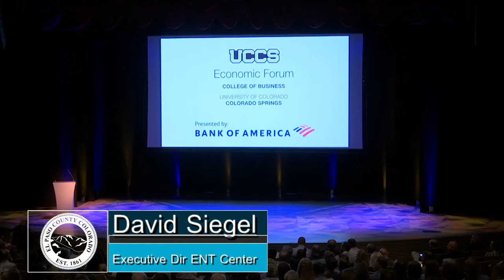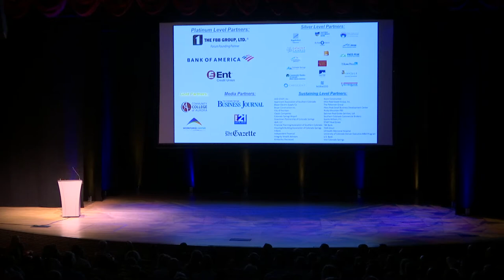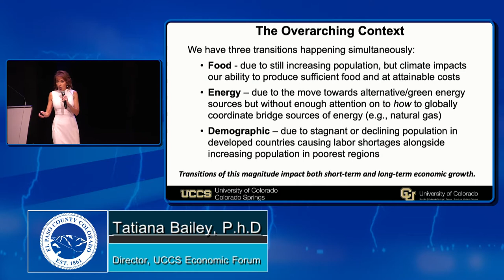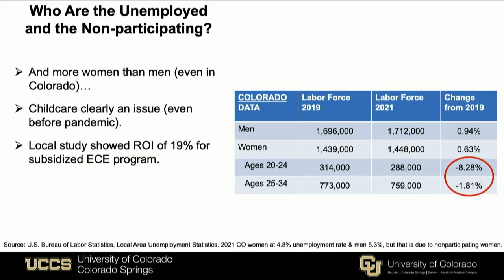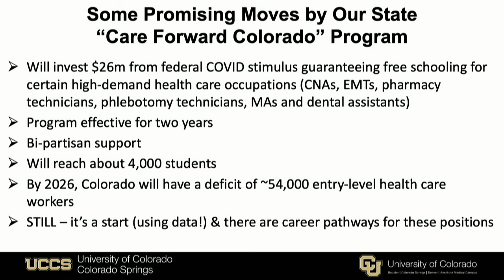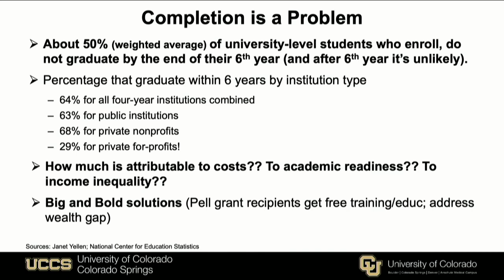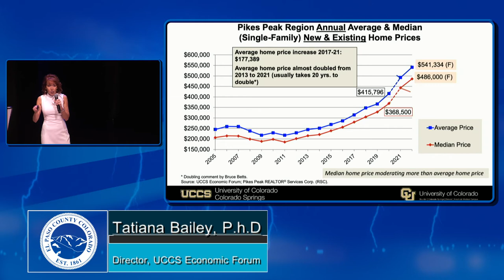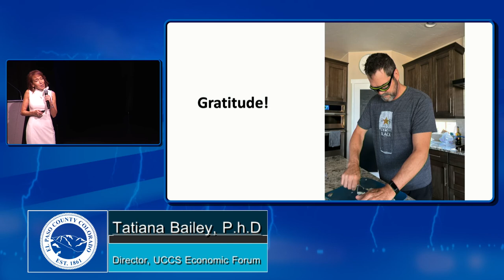UCCS Economic Forum Keynote | National, State & Local Economies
The 26th annual UCCS Economic Forum presented by Bank of America was held Thursday, September 1, 2022

The National, State & Local Economies
Tatiana Bailey, Ph.D.
Director, UCCS Economic Forum

The UCCS Economic Forum is the leading source of unbiased and rigorous information for the Pikes Peak region. Data is continuously updated and actively utilized in the community to inform and drive economic development and business decisions.